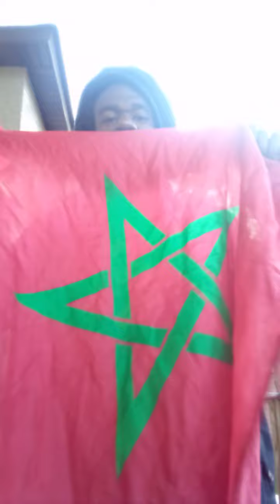MAKE MONEY BY WATCHING THIS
Eccentric Investor Ra Imhotep With Another 1 of His Wild Ideas . Reintroducing A Multi Level Marketing Plan As A Hedge Fund Through Sports Betting . Please Share !